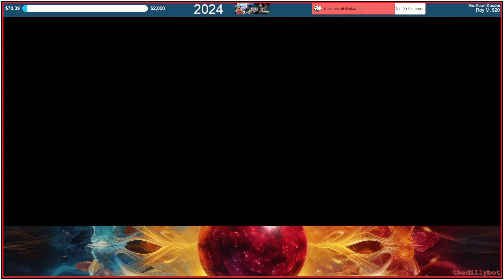Highlight - Sea Of Thieves - Boom, of course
HDB Jimmy Ray!